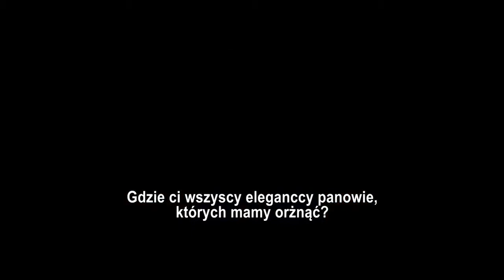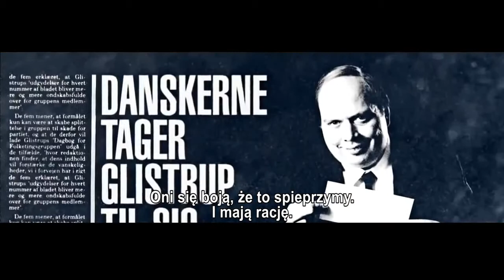SEKS, NARKOTYKI I PODATKI - zwiastun pl w kinie od 9 maja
Głośny tytuł, który wywołał aplauz i dyskusje na ubiegłorocznych festiwalach filmowych w Toronto i Mannheim-Heidelbergu, okrzykniety europejskim „Wilkiem z Wall Street". Playboy i alkoholik Simon Spies oraz specjalizujący się w prawie podatkowym prawnik Mogens Glistrup to dwaj outsiderzy. Gdy połączą siły i postanowią przejąć linię lotniczą zmieni to nie tylko transport lotniczy i sektor turystyczny, ale spowoduje też przemeblowanie sceny politycznej kraju.  Brawurowa komedia, która udowadnia, że historie podobne do amerykańskiego „Wilka z Wall Street", miały miejsce również w Europie.